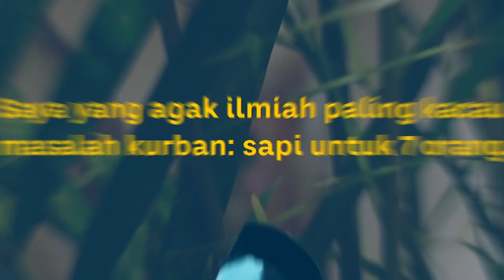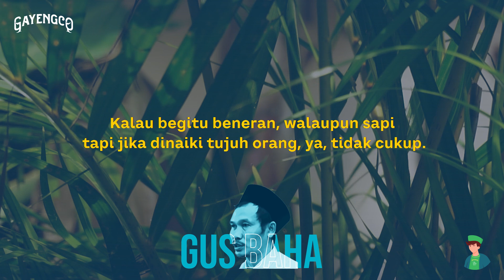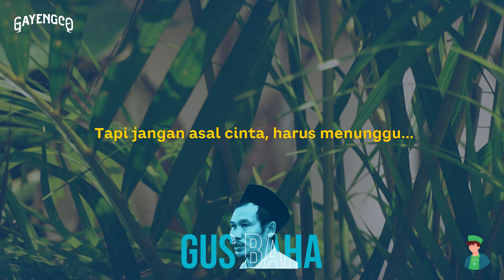Gus Baha: Dengarkan Bagi Yang Ingin Masuk Surga!